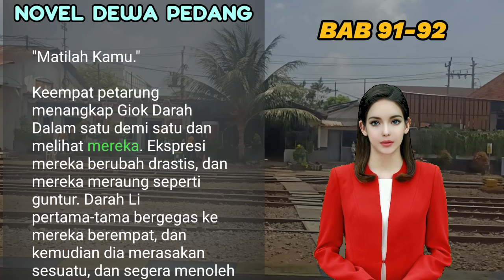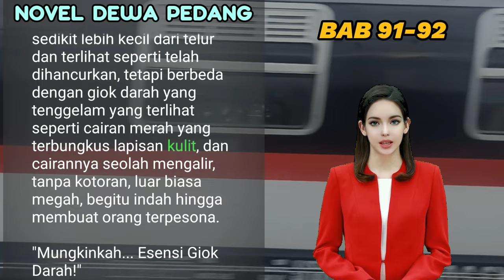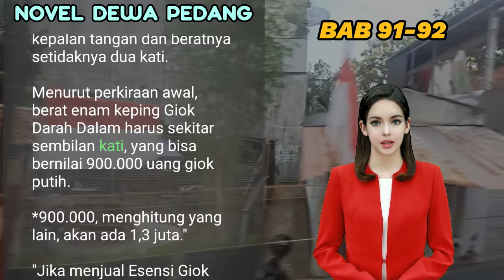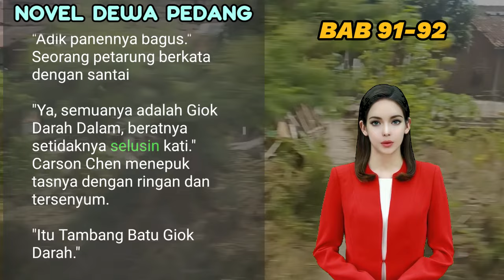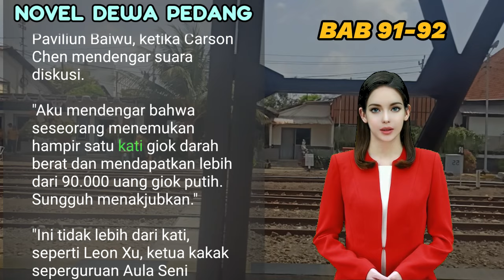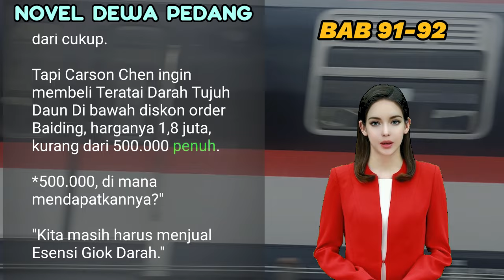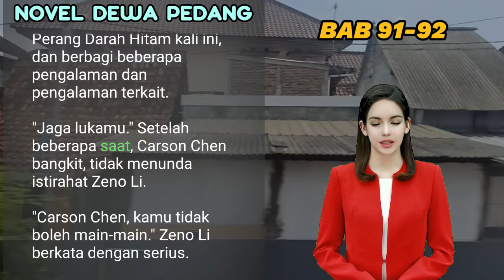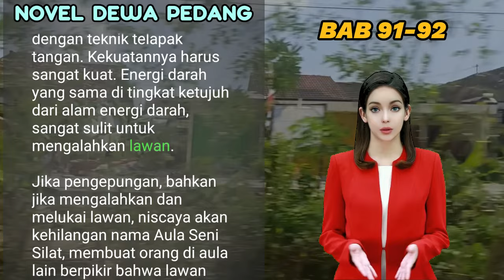BAB 91-92 | ESENSI GIOK DARAH I CHARSON CHEN | PEDANG TANPA BATAS | UANG DARI INTERNET